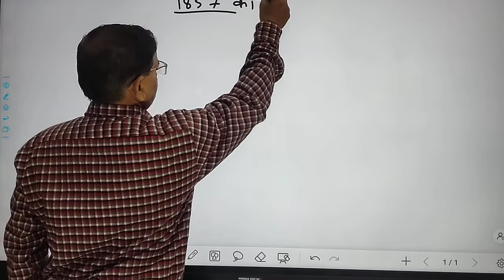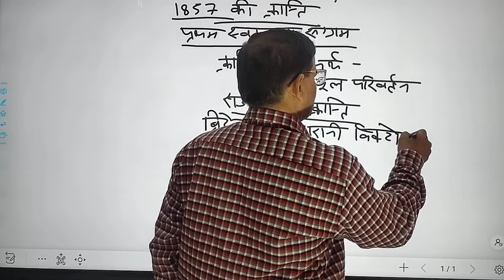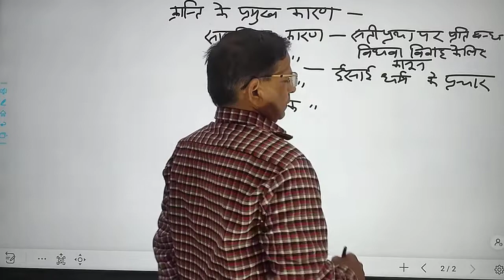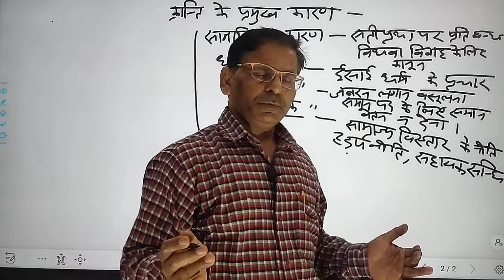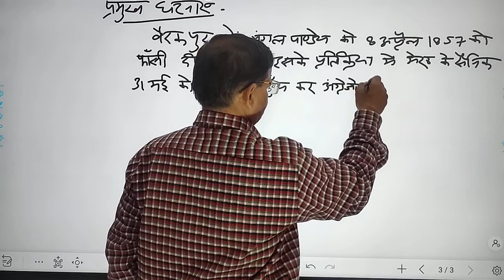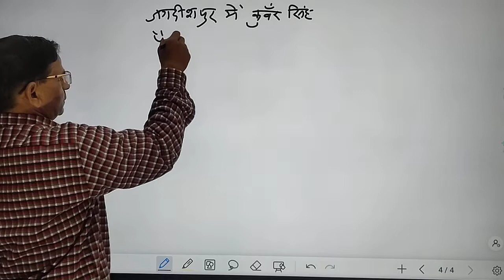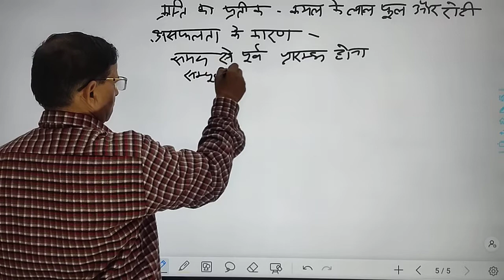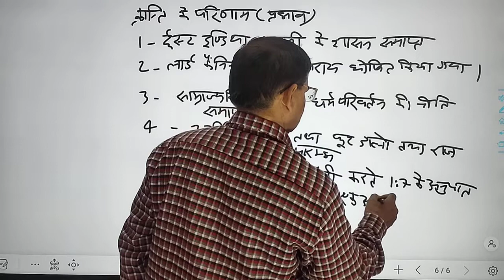1857 की क्रान्ति (प्रथम स्वतन्त्रता संग्राम)